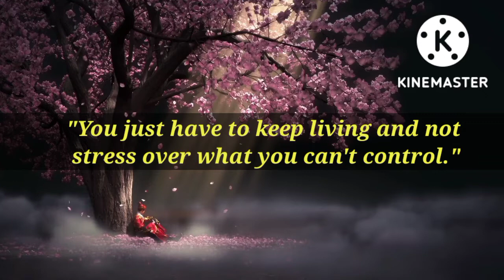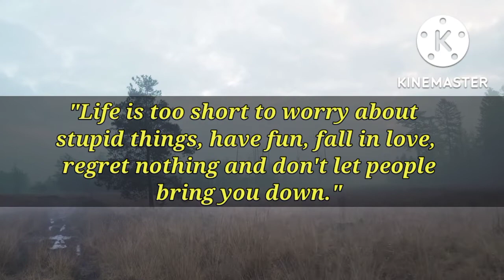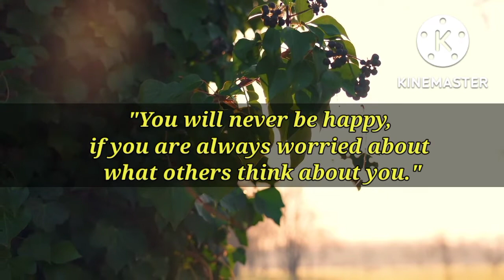IF YOU ARE WORRIED ABOUT SOMETHING, THEN THIS IS FOR YOU | Don't worry || Enlightened Words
If you're worried about something, then this video is for you. In it, I'll provide some enlightened words to help you stop worrying and start living.

If you're like most people, you worry a lot. But worry isn't productive – in fact, it can actually cause more problems than it solves. In this video, I'll share with you some enlightened words that will help you stop worrying and start living.

After watching this video, you'll be able to recognise when you're worrying excessively and be able to start putting things into perspective. You'll be able to start living more confidently and worry less – and that's something worth celebrating!

buddha quotes,
buddha quotes that will english you,
buddha quotes audio,
buddha quotes on relationship,